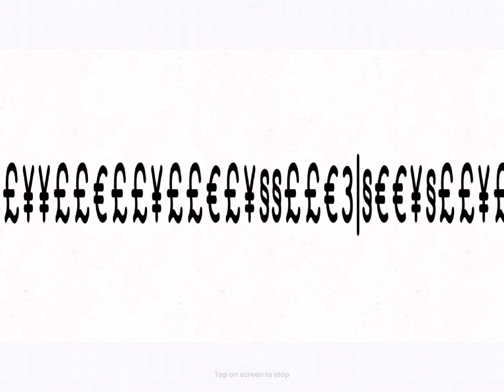SEND THIS TO SOMEONE WHO LIKES FNAF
I did this cause i like the music.